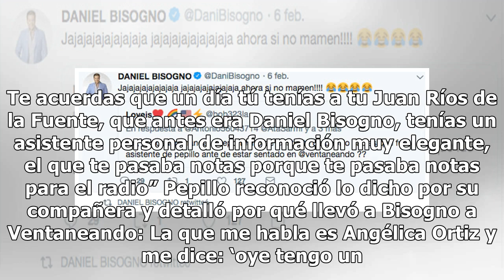Revelan detalles de la insólita relación entre Pepillo Origel y Daniel Bisogno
Daniel Bisogno está en el ‘ojo del huracán’ luego de que se dieran a conocer algunos detalles sobre su relación con Juan José Origel, también conocido como Pepillo. Hace unos días el presentador de Ventaneando causó polémica con sus declaraciones en una entrevista para Mara Patricia Castañeda, por l...